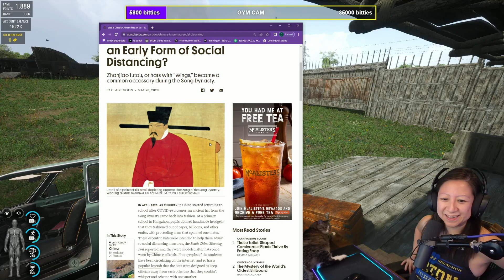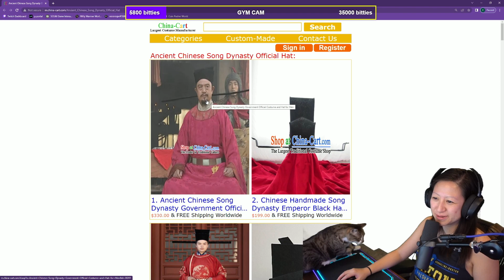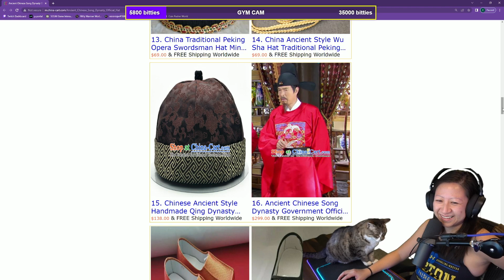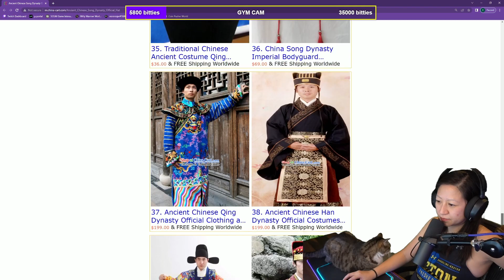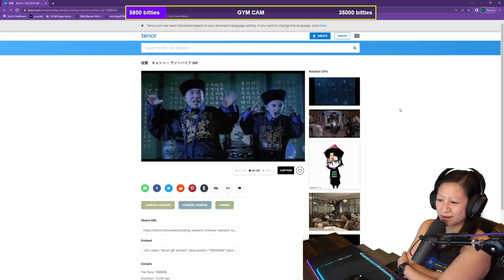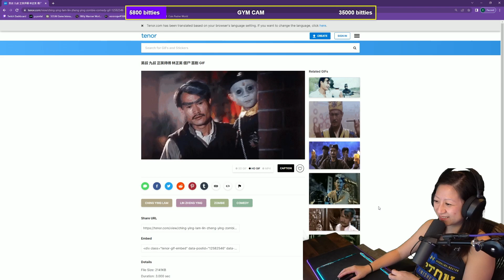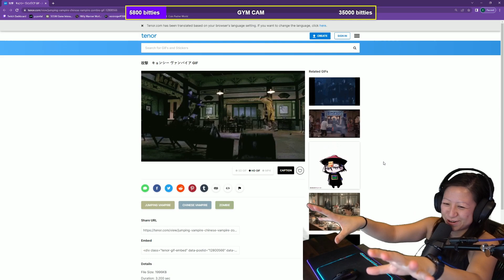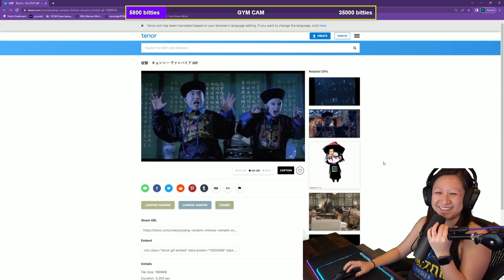2023-01-26 - 🎯Potato Aim 101🎯 SCUM !discord !socials !gg !hype !rip !love !8ball